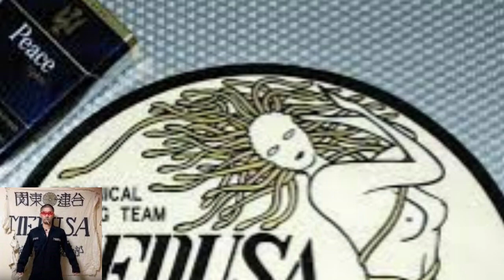邑井祐介の所属した新宿十二社メデューサのヒストリー。